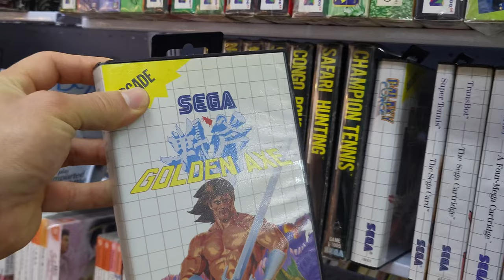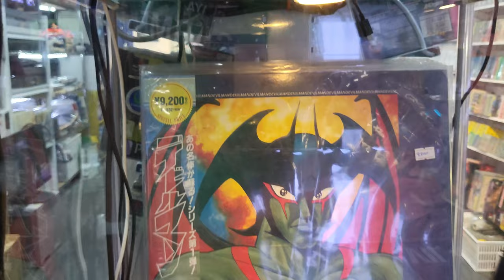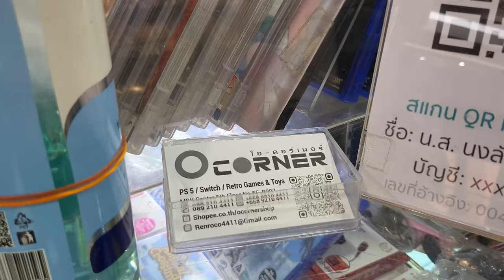Bangkok's biggest retro gaming store geekout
To find retro gear, electronics and game collector's items checkout Mega Plaza located by Bangkok's Chinatown. It's a mall with 4 floors of products. Then you have Ocorner's in the MBK shopping center which is a small shop but it has nearly every video game item in existence.